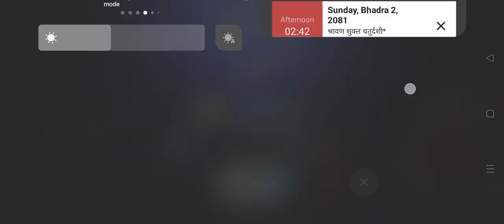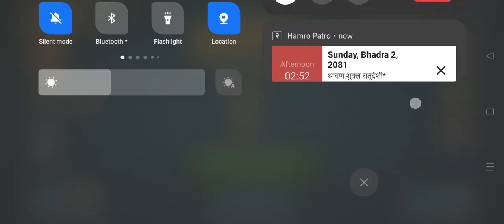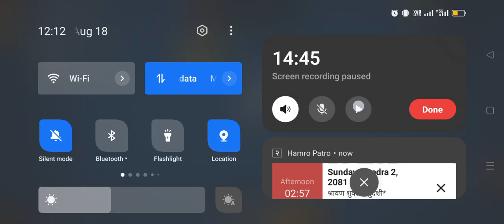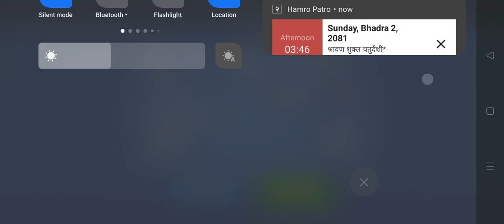Worms Zone.io#wormszoneio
Mostly I am playing Worms Zones, Ludo Club, Real Cricket 20, Real Cricket 22,  Real Cricket 24, free fire, Cover Fire etc is my short time pass game at anytime to playing offline or online alone or with your friends. Here are some of my time pass games short.

What We Play:

1. ludoclub - Ludo Tips & Tricks Never give up🏆️Best trick Right time right decision to Win every times

Ludo, Ludo king, ludostar gameplay video
Ludo club is the best Dice Game
how to play Ludo games
How to win Ludo games every time
How to win Ludo Club like a pro
Ludo Club Game
Ludo King
Ludo neo classic

2.

Dive into the world of Worms Zone.io and similar games. Enjoy thrilling gameplay shorts that showcase the best tricks and strategies to dominate the game.

worms
Worms zone
worm hunt
Worm hunt battle arena
Worms Zone.io
Worms Zone short video
worms zone magic gameplay
how to make big worm in worms zone
biggest worms in slither.io
snake wala game

3. realcricket 🏏Best gameplay

For all cricket enthusiasts, we bring you exciting gameplay shorts of Real Cricket 24. Watch, learn, and play like a cricket pro. From test match highlights to the latest updates, we cover it all.

Real cricket
unique shorts in real cricket 20
Real cricket 20 mobile gameplay
Real cricket Premier League
real cricket 24 ipl video
Real Cricket 24 shorts
Real Cricket 24 pro gameplay

4.

Experience the world-famous survival shooter game Free Fire in all its glory. Whether playing alone or with friends, learn how to become a Free Fire champion.

5.

Slap Kings is a hilarious and entertaining game. Watch as we bring you the best slap gameplay moments that will surely make you laugh

6. I The One

7.

Showcasing the best volleyball skills and gameplay shorts. Perfect for fans of volleyball and sports games.

8.callbreak rummy 29cardgame kitty jutepatti Card Games❤️trick taking card games, Mobile Card games, Best offline card games for android

1. ScarFall: The Royale Combat - Online & offline
2. Cover Fire: Fun Shooting Game - Online & offline
3. Swag Shooter - Online & offline
4. PVP Shooting Battle 2020 - Online & offline
5. Stickman Battle Royale